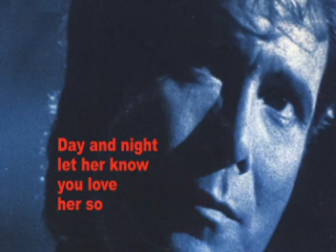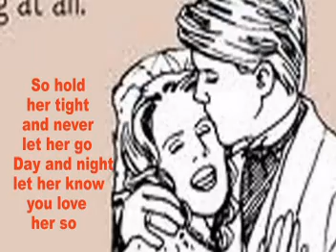When The Girl In Your Arms- Cliff Richard Cover With Lyrics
This impressive song always brings back my wonderful memories.
Here is my cover of Cliff Richard's evergreen hit, "When The Girl I n Your Arms".
It's one of the wonderful songs in his great movie, "The Young Ones".
Hope you like the cover. Thanks so much for viewing and commenting.